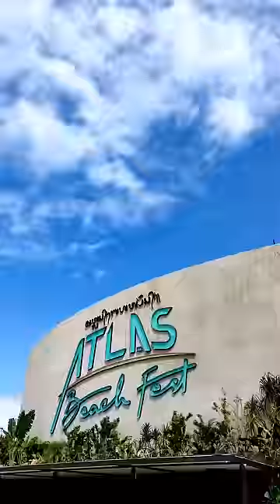INI HARGA TIKET MASUK ATLAS BEACH CLUB BALI - BEACH CLUB TERBESAR DI ASIA